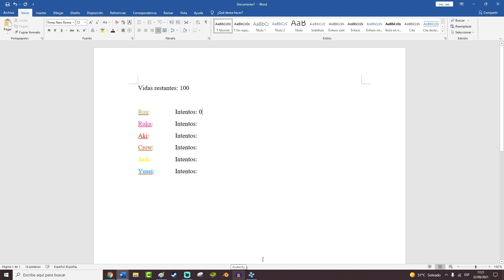¡CAPTURED VS SIGNOS EN DESVENTAJA MÁXIMA! RONDA 1: RUA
Tengo 100 vidas para derrotar a los seis signos: Rua, Ruka, Aki, Crow, Jack y Yusei en desventaja máxima:
Captured: 100 LP y 30 segundos por turno.
Oponentes: 16 000 LP.